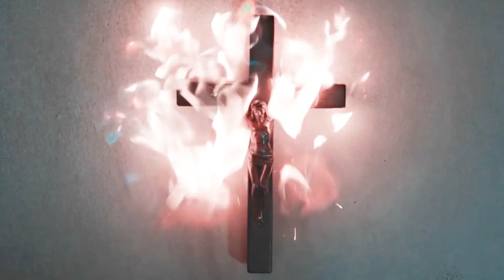Happy Halloween 🎃🦇 - MULTIHORROR